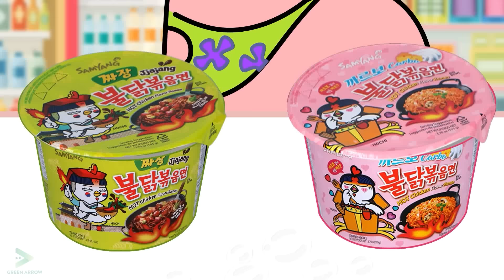TADC Brewing Cute Baby, But Where is Pomni ? 👶 || Spongebob Squarepants Animation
About SPONGEBOB

🧽 Spongebob
🧽 Patrick
🧽 Sandy
🧽 Squidward
🧽 Krabs

Copyright of Green Arrow CO., LTD.